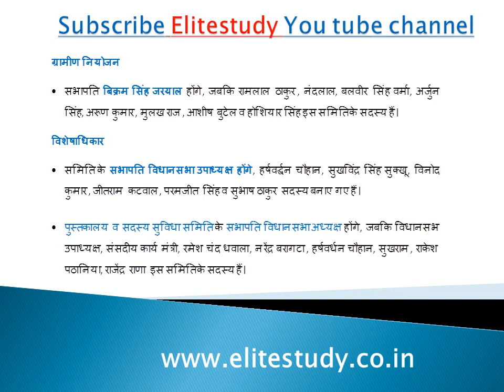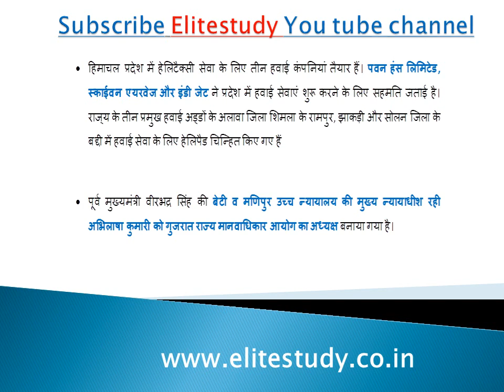HP Current Affairs second Week of May 2018 -हिमाचल करेंट अफेयर्स - hp gk - gk study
Himachal Pradesh GK series Lecture.

Himachal Pradesh current events

250 राष्ट्रीय व अंतरराष्ट्रीय करेंट अफेयर्स के अति महत्वपूर्ण प्रश्न January to March 2018 (हिंदी–विश्लेषण)Part - 01

HP हिमाचल प्रदेश  बजट-2018-19  हिंदी - विश्लेषण